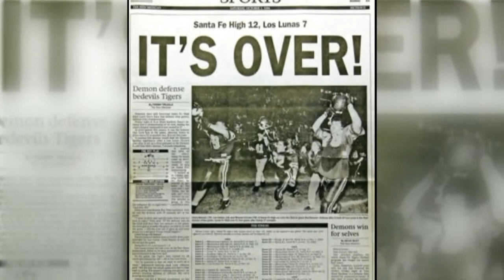AHS one shy of NM losing streak record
The Albuquerque High School Bulldogs football squad has lost 36 games in a row. A loss Friday would tie the state losing streak record.